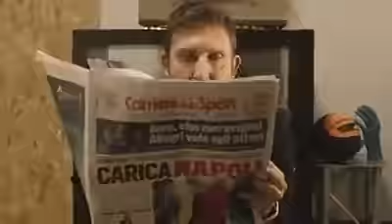VIDEO - Pasta Garofalo presenta “Calcio & Pepe”, Reina: "Sono innamorato di Napoli""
Pepe Reina e il Trio Medusa. Cosa faranno insieme? Gli indizi portano a Napoli e a una sfida fuori campo. Non perdete la nuova serie di Pasta Garofalo su calcioepepe. Nel video promo pubblicato da Pasta Garofalo su Facebook, Reina si rivolge al Trio Medusa: "Ciao, ho bisogno del vostro aiuto. Come sapete Napoli è un bel posto, veramente mi sono innamorato ciecamente di questa città, penso che non è una delle cose che dicono i calciatori che stanno bene ovunque, in questo caso è diverso, io mi sento un pochino più napoletano, come penso che lo siamo tutti. Ho bisogno del vostro aiuto, vediamoci a Napoli!", in seguito aggiunge: "Vi è piaciuto il giro a Napoli? Il cibo vi è piaciuto? Anche voi siete un po' napoletani adesso! Quindi mi aiutate anche con le altre persone? Io penso che ognuno di noi ha un pezzo di Napoli nel cuore, allora col vostro aiuto, convinco anche gli altri che effettivamente è così".